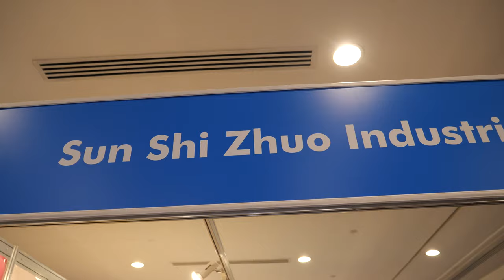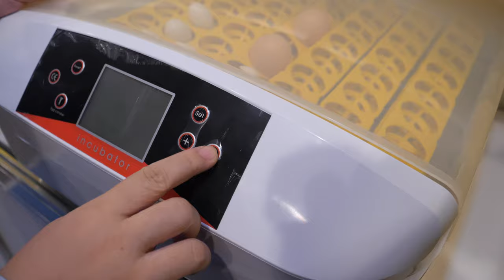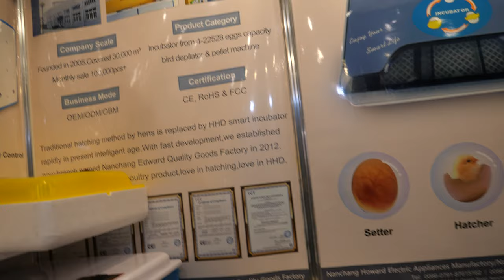Make Chicken using Egg Incubators by Sun Shi Zhuo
Put the fertilized eggs in this machine and they manage the incubation until the eggs hatch.

Filmed in 4K60 at HKTDC Electronics Fair 2019 with Panasonic G9 ($1099